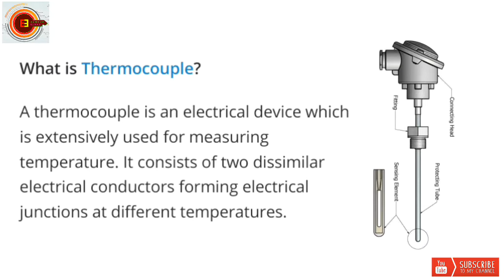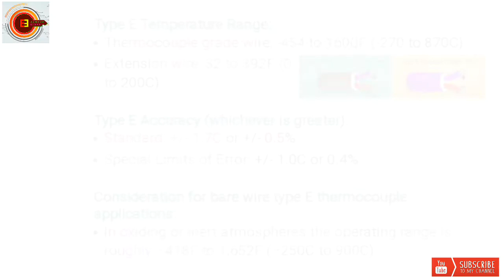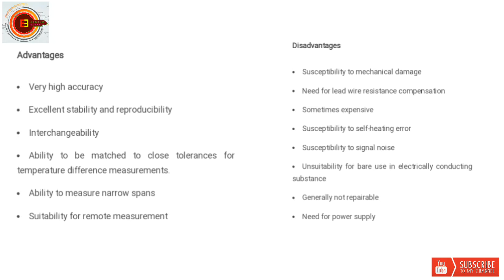Types of RTD and thermocople in Hindi | classifications of Rtd and thermocople | Rtd Pt100 in Hindi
Hii guyss I am Ramesh Kumar (Diploma And B-Tech In Electrical Enggineer). I created EERameshkumar youtube channel for Electrical, Instrumentation and Electronics students. All videos in this channel will be Domestic, Laboratories and industrial label an as well as Theoritical and practical. Friends I created this channel because of Theoritcal With practically knowledge is most important for Engineering students With theory subjects.

Today I discussed all about Thermocople and RTD,  aur mene isi video me dikhaya or bataya ki thermocople kiya he or RTD kiya he,  and RTD and thermocople kitne types ka he aur kese kam karta he,
        Aur vi mene RTD and thermocople kese find out karsaktein is ke bare me bi bataya

01. How Thermocople and RTD Connection in.